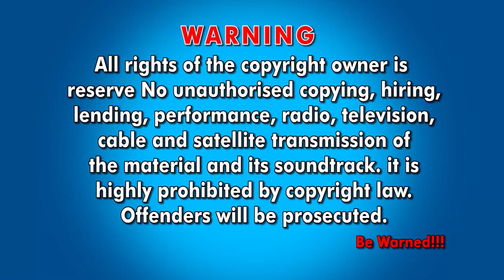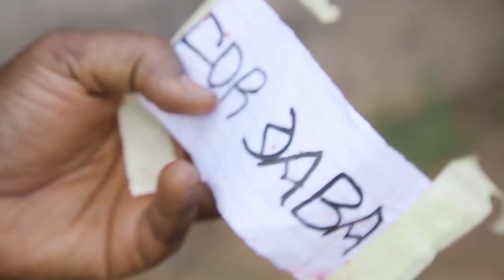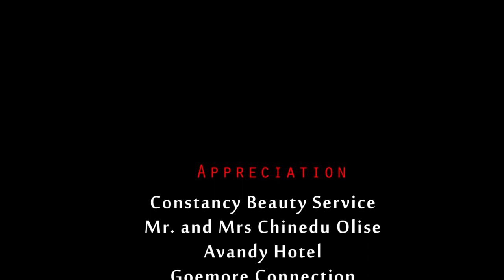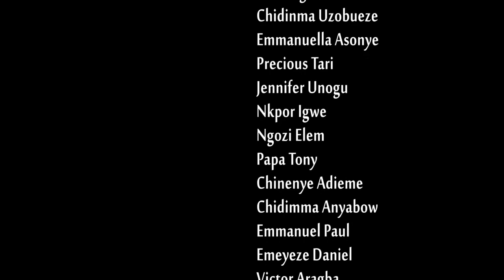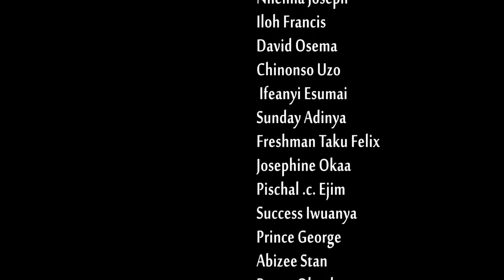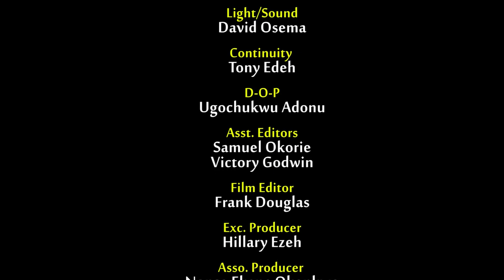A TOWN IN RUINS, season8 SAM DEDE X ZUBBY MICHAEL & GENTLE JACK LATEST NOLLYWOOD MOVIE 2023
New nollywoodmovies 2023